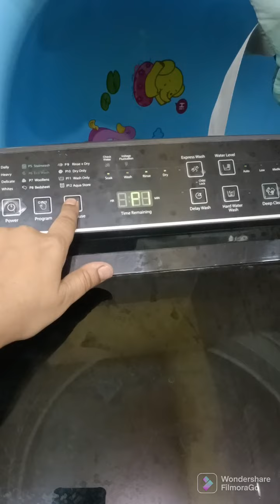Aliza Azhaan vlog (morning routine)my first vlog wid my child and baby boy